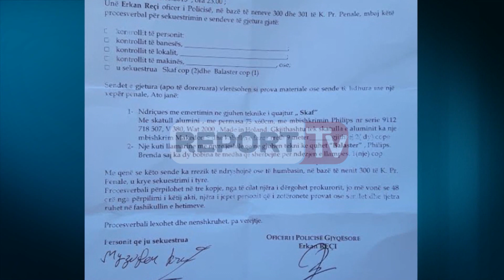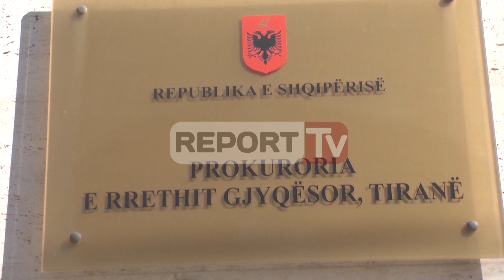Report TV - Lëndimi i simpatizantëve të PD sekuestrohen prozhektorët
TIRANE-Lëndimi i simpatizantëve të PD-së pas mitingut të mbajtur ditën e shtunë, ka bërë që Specialistët për krimet ndaj jetës të mbështetur nga Prokuroria dhe Garda e Republikës të nisin hetimet lidhur me këtë ngjarje.

Prokuroria ka sekuestruar 2 nga 12 ndriçuesit model “Skaf” dhe 1 kuti që shërben për ndezjen e llampave e cila në gjuhën teknike quhet (Balaster), të cilët ishin të vendosur në 4 platforma. Sekuestrimi është bërë për të bërë ekzaminimin e tyre pasi dyshohet se janë shkaktarët e lëndimit të militantëve të PD-së.

Ndricuesit me emërtimin në gjuhën teknike “Skaf”, model Philips janë me voltazh 380 V dhe fuqi 2000 wat me kabëll me gjatësi 9 metra.

Policia ka referuar çështjen në prokurori sipas nenit 201 të kodit penal, referuar ndotjes së ajrit.

Ditën e djeshme në vendngjarje mbërritën edhe kimistët e ushtrisë, të cilët, në bashkëpunim me ekspertët kriminalistë, u përpoqën të mblidhnin prova.

Por, gjatë këqyrjes së bulevardit dhe trotuareve pranë Kryeministrisë, ekspertët nuk gjetën asnjë provë  të dyshimtë, pasi skena e krimit nuk u ngrit menjëherë pas mitingut nga policia, por ditën tjetër në 7 të mëngjesit.